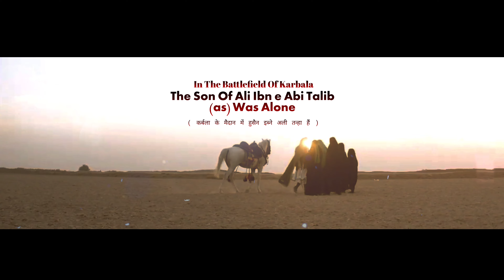Imam Hussain (as) | A Man Who Sacrifice Their Family & His Son's | Cinematic Trailer Of Karbala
10 Muharram - The Battle Of Karbala

✰ Youm e Shahadat e Hussain Ibne Ali Ibne Abu Talib (as) ✰

► Cinematic Trailer - SYD ALY
► Video Edit By : SYD - ALY
► VFX Mastering : SYD - ALY, Qaynat Zahra
► Officially Released By : Ishq e Haider Official
► Video Resolution : 4K (60fps)
► Lyrics : Kulsoom Naqvi
► Video Optimization : Syd Aly

► Video Topic
10 Muharram, 10 Muharram 2024, 10 Muharram 2024 Status, Islamic New Year, Karbala, Karbala Ki Jung, Imam Hussain, Shahadat e Imam Hussain, Shahadat e Imam Hussain Status, Mola Hussain Status, Moharram, Moharram Status, Moharram Coming Soon, Muharram Coming Soon 2024,

► Team Ishq e Haider Official.